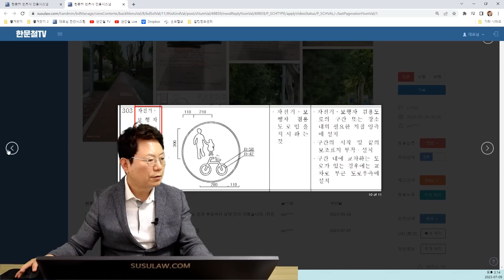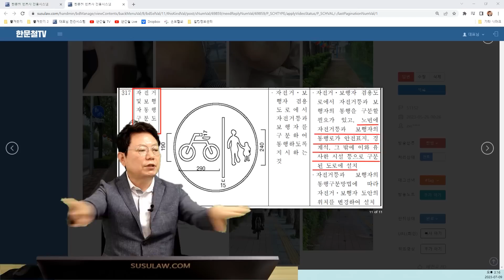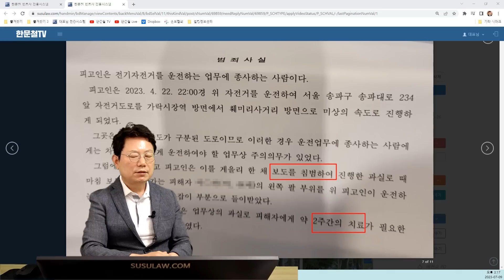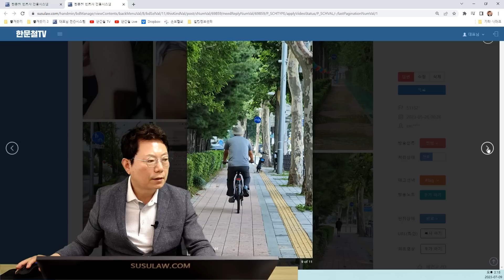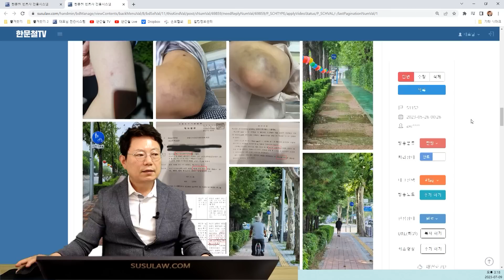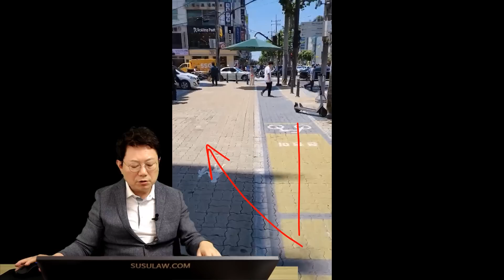19451회. 바로 옆에 인도와 자전거도로, 넘으면 인도침범사고?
51152
230709 일 오후 생방송
자전거 보행자 겸용도로에서 인도쪽으로 주행하다가 보행자와 사고'

* 투표 *

보도침범 사고다.    12%
안전운전 의무위반 사고다.    88%

한문철 변호사    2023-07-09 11:07
약식명령은 언제 받으셨나요?

정식재판 청구하셨나요?

피해자와 합의는 안된 상태죠?

일상생활배상책임보험에는 가입되어 있나요?

전기자전거는 스로틀 방식인가요? PAS 방식인가요?

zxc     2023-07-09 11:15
안녕하세요!

약싱명령은 7월 7일 금요일인 엊그제 받아 금요일날 정식재판 청구서 작성하여 우편으로 보냈습니다.

피해자는 피부조직 뭉침 현상이 심하다고 피부과를 다닌다고 하여 합의는 아직 못했습니다

일상배상보험은 들어있으나 자전거에 모터가 달려 있어서 보험처리 불가하다는 답변 받았습니다.

자전거는 스로툴/PAS 겸용입니다!

자전거 운전자 벌금 50만원,
법에는 자전거 및 보행자 통행구분도로
자전거와 보행자 도로를 경계석으로 구분해놓았다,
보도와 자전거도로가 구분되어있는데 왜 보도로 침범했는가 그래서 보도침범사고다,
정식재판 청구함,
형식적으로는 보도침범사고가 맞지만 현실적으로 바로 옆인데 구분이 가능하겠는가,
1.보도침범사고다 아니다 가 문제가 될 것,
2.형사합의를 하더라도 처벌대상 - 보도침범사고이므로,
보도침범사고가 아니게된다면 형사합의하면 공소기각이 됨,
작지만 매우 중요한 내용,